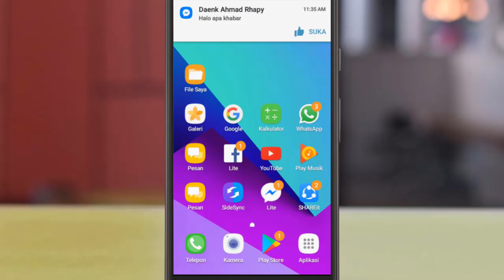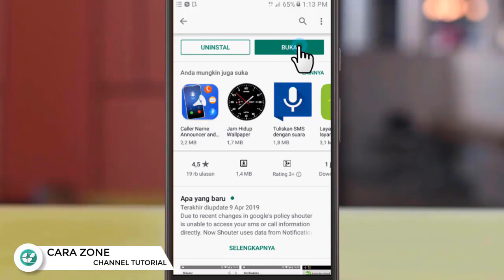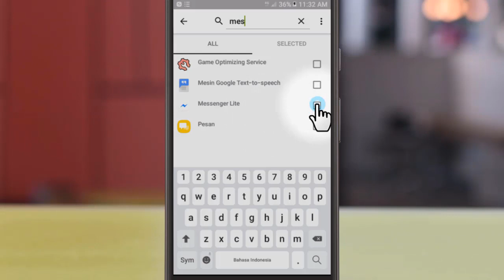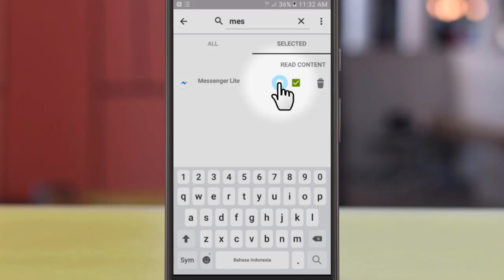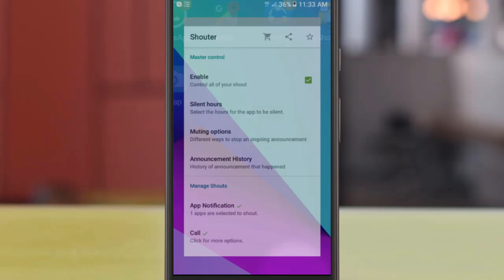Cara Mengetahui Siapa & Apa Isi Pesan Messenger tanpa melihat HP atau membuka Aplikasi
Mendengar Pesan Mesengger Tanpa Buka Aplikasi
Keren Nada dering Messenger menyebut siapa pengirim pesan
cara mengetahui siapa pengirim pesan mesengger dan sekaligus
mengetahui isi pesannya tanpa melihat hp atau membuka aplikasinya.

Cara Ubah Nada dering Pesan Messenger keren
nada dering pesan messenger, nada pesan messenger,
pesan rahasia messenger, suara pesan messenger,
nada messenger lucu,nada messenger pubg, nada whatsapp xiaomi,
nada messenger oppo,nada messenger samsung,nada messenger unik,nada whatsapp simple,nada dering buat whatsapp,nada dering bicara whatsapp,nada dering whatsapp yang bagus,
nada dering berbunyi whatsapp,nada chat whatsapp keren

Ingin notifikasi smartphone terlihat lebih canggih dari teman kamu?
Tenang saja. saya akan jelaskan triknya
Disini kita akan menggunakan Aplikasi tambahan untuk membuat notifikasi smartphone Android lebih pintar.
Adalah sebuah aplikasi kecil Android yang memiliki kemampuan luar biasa, karena ia dapat memberitahu Anda semua notifikasi yang ada di smartphone menggunakan bahasa manusia, bahkan ia juga bisa membaca isi pesan dan nama pengirimnya. Dengan aplikasi ini, pengguna akan terbantu saat menerima pemberitahuan seperti panggilan, SMS, lokasi dan status baterai ketika berkendara .